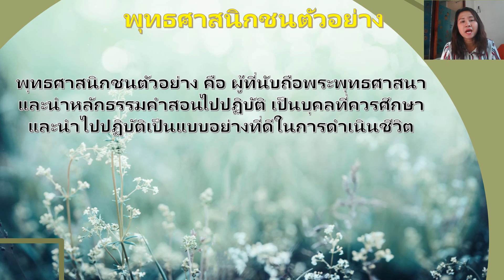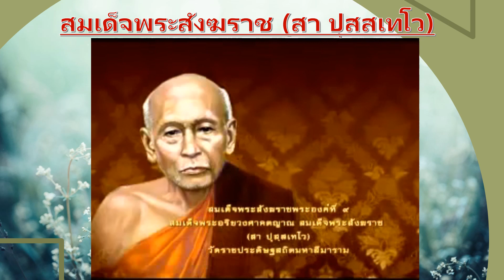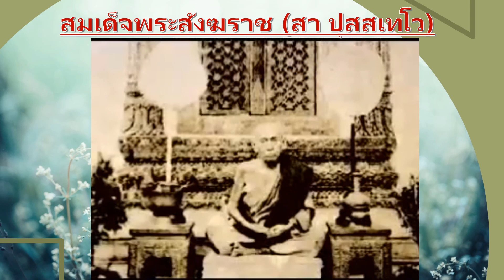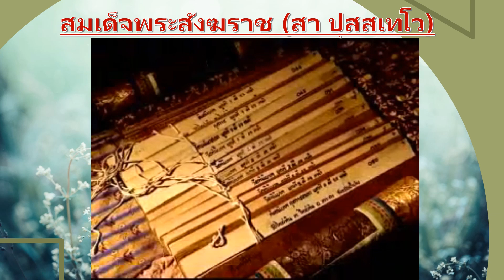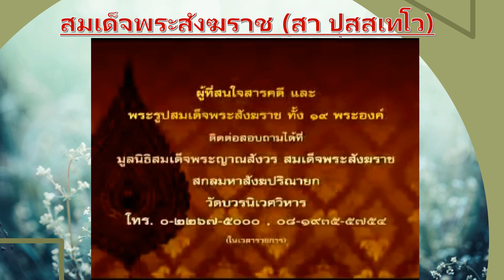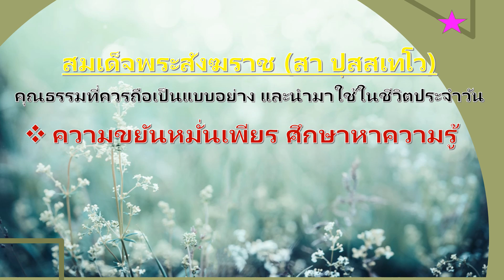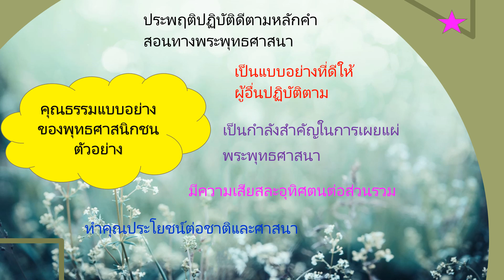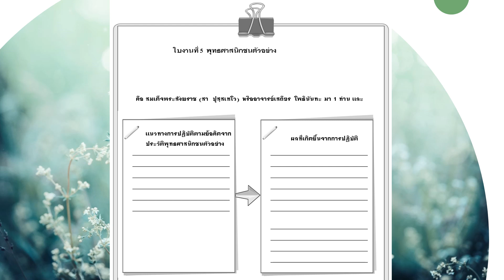วิชา พระพุทธศาสนา ชั้น ป.5 เรื่อง พุทธศาสนิกชนตัวอย่าง วันที่ 9 กรกฎาคม 2564